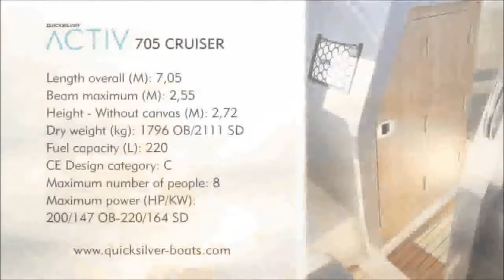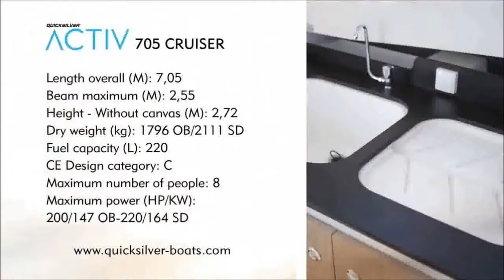Quicksilver Activ 705 Cruiser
Hier handelt es sich um ein Motorboot der Marke Quicksilver 705 Cruiser
Gebrauchtboote, Boote, Motorboote, Segelboote kaufen und verkaufen im großen Portal für Boote und Yachten seit über 10 Jahren.